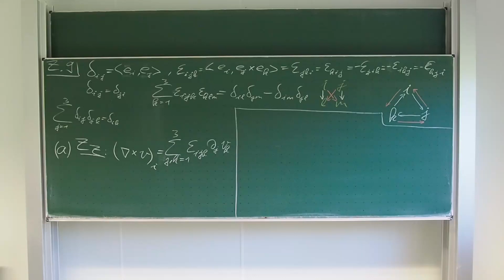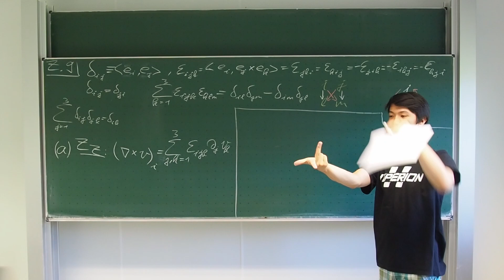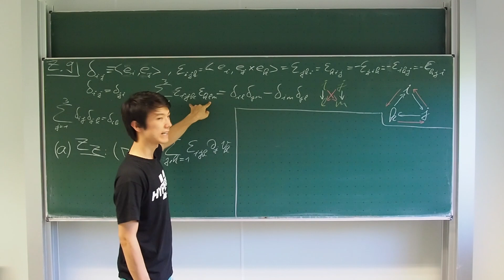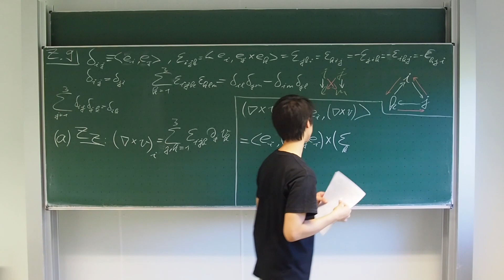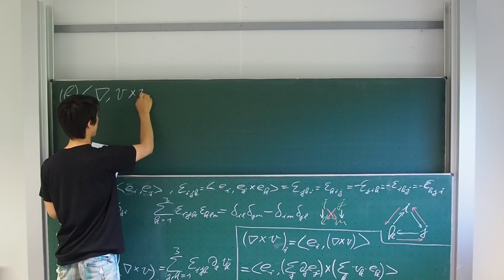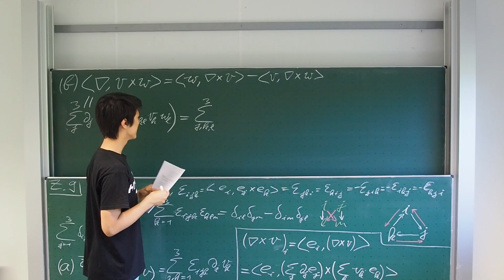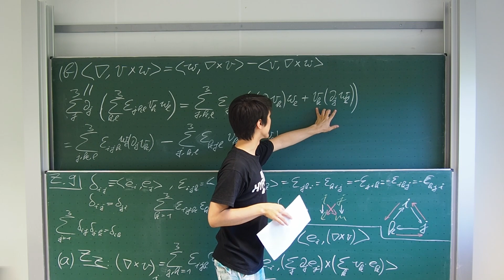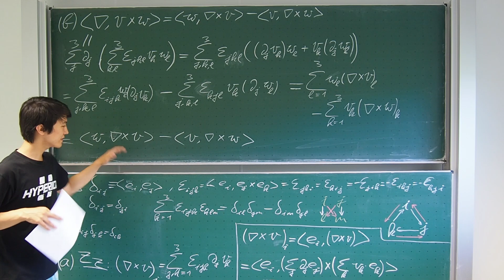Z09 - Nabla Kalkül